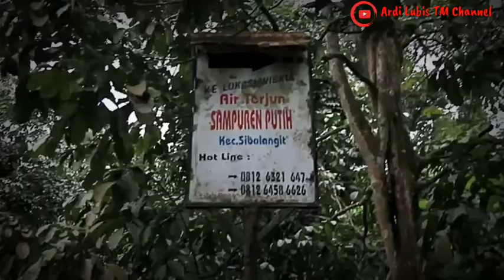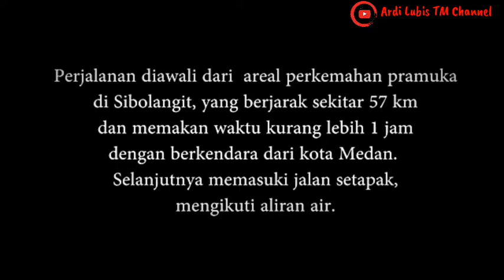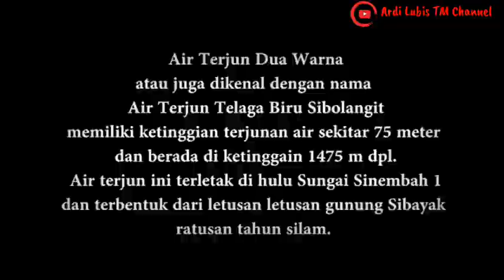Obyek Wisata Deli Serdang - Sumatera Utara